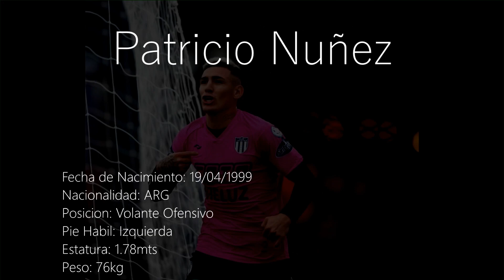Patricio Nuñez // Volante Ofensivo - Tristan Suarez 2023